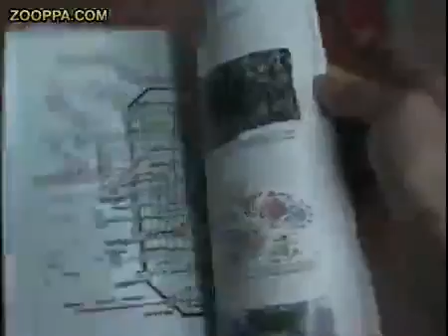Thank You Jack ! 2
Sembra impossibile che una Rivista possa migliorare uno Stile di Vita.
Non per JACK !